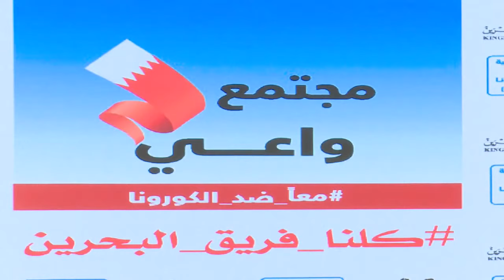Press briefing held by The National Taskforce for Combating the Coronavirus (COVID-19) (13-05-2020)